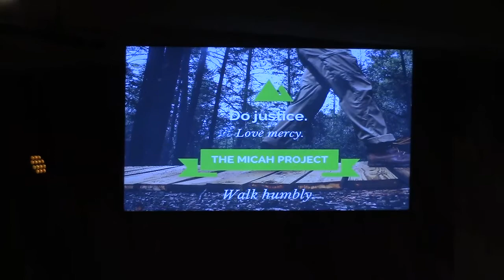Sunday Morning Service 4-30-17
Pastor Jimmy continues the Micah Project with "Love Mercy."  Key Verse: Micah 6:8